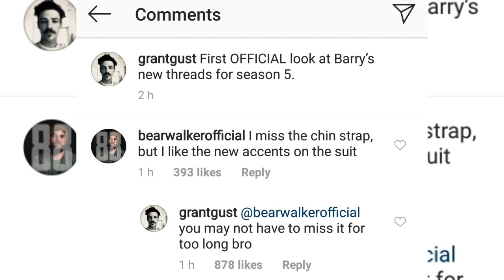The Flash Season 5 Suit Now has a Chin strap